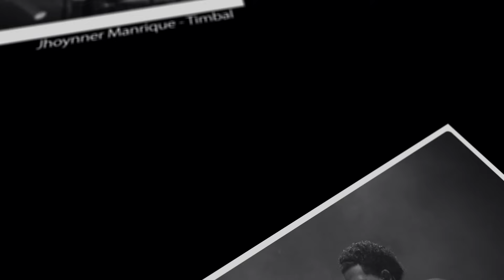JOSEPH AMADO EN BLANCO Y NEGRO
Un recorrido por la música del Jibarito de Ponce de finales de los 60´s y principio de los 70´s

Joseph Amado

Credits in to video